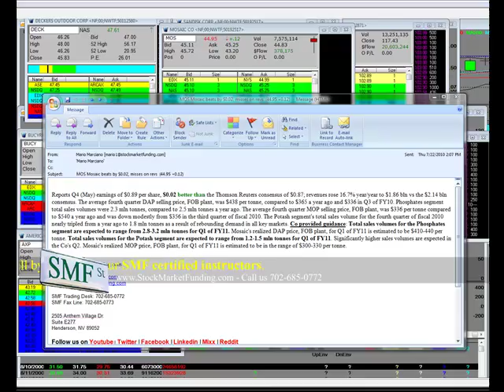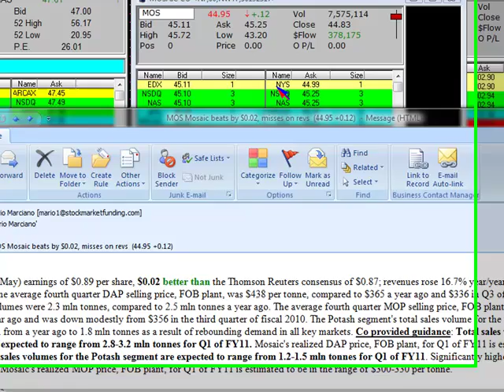MOS Earnings Mosaic beats by $0.02, misses on revs (44.95 +0.12)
MOS Mosaic beats by $0.02, misses on revs (44.95 +0.12) Reports Q4 (May) earnings of $0.89 per share, $0.02 better than the Thomson Reuters consensus of $0.87; revenues rose 16.7% year/year to $1.86 bln vs the $2.14 bln consensus. The average fourth quarter DAP selling price, FOB plant, was $438 per tonne, compared to $365 a year ago and $336 in Q3 of FY10. Phosphates segment total sales volumes were 2.3 mln tonnes, compared to 2.5 mln tonnes a year ago. The average fourth quarter MOP selling price, FOB plant, was $336 per tonne compared to $540 a year ago and was down modestly from $356 in the third quarter of fiscal 2010. The Potash segment's total sales volume for the fourth quarter of fiscal 2010 nearly tripled from a year ago to 1.8 mln tonnes as a result of rebounding demand in all key markets. Co provided guidance: Total sales volumes for the Phosphates segment are expected to range from 2.8-3.2 mln tonnes for Q1 of FY11. Mosaic's realized DAP price, FOB plant, for Q1 of FY11 is estimated to be $410-440 per tonne. Total sales volumes for the Potash segment are expected to range from 1.2-1.5 mln tonnes for Q1 of FY11. Significantly higher sales volumes are expected in the Co's Q2. Mosaic's realized MOP price, FOB plant, for Q1 of FY11 is estimated to be in the range of $300-330 per tonne.